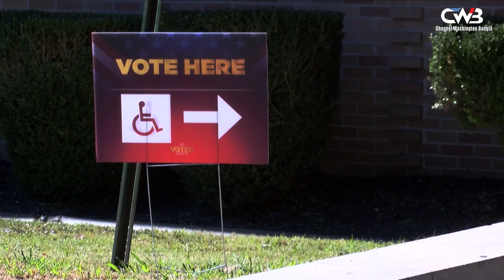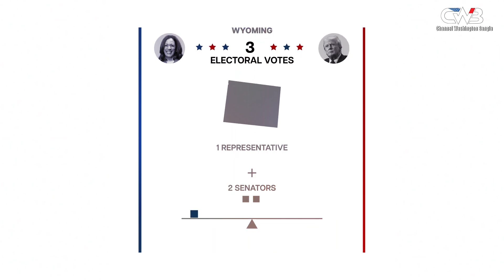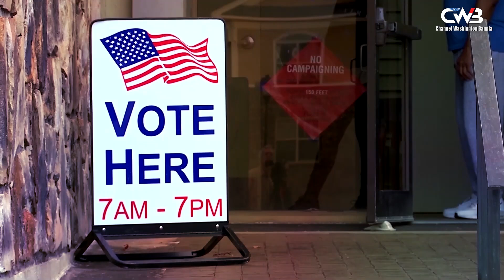যুক্তরাষ্ট্রের আগাম ভোটে এবার নতুন নজির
যুক্তরাষ্ট্রের প্রেসিডেন্ট নির্বাচনের আগাম ভোট চলছে। আগাম ভোটে এবার নতুন নজির গড়েছে যুক্তরাষ্ট্র। এখন পর্যন্ত ৫ কোটি ৩০ লাখের বেশি আমেরিকান আগাম ভোট দিয়েছেন। ফ্লোরিডা বিশ্ববিদ্যালয়ের ইলেকশন ল্যাব জানিয়েছে, মোট আগাম ভোটারদের মধ্যে ২ কোটি ৭৭ লাখ ৬৫ হাজার ২৩৭ জন ভোটার ব্যক্তিগতভাবে ভোটকেন্দ্রে গিয়ে ভোট দিয়েছেন। অন্যদিকে, ২ কোটি ৫৬ লাখ ৮৬ হাজার ৬২৭ জন ভোটার মেইলের মাধ্যমে তাদের ভোট দিয়েছেন। ৫ নভেম্বর প্রেসিডেন্ট নির্বাচন অনুষ্ঠিত হবে দেশটিতে। এর আগে রোববার থেকে ৪০টি প্রদেশে ব্যালট সংগ্রহ করে আগাম ভোটপর্ব শুরু হয়েছে। প্রথম দিনই প্রায় ১ কোটি ৪০ লাখ আমেরিকান ভোটার তাদের ভোট প্রদান করেন।

|| Channel Washington Bangla